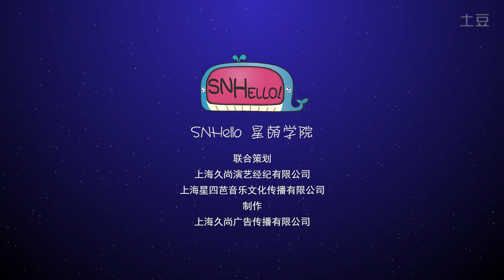SNH48 - SNHello! Episode 3 preview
Teaser for 《SNHello星萌学院》 (SNHello Star Dream Academy) episode 2 which comes out on July 25.